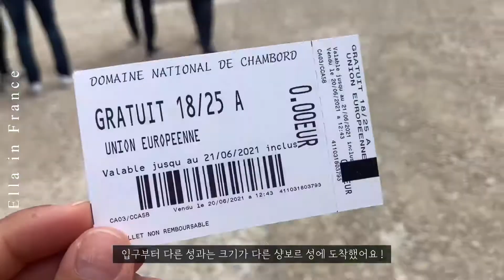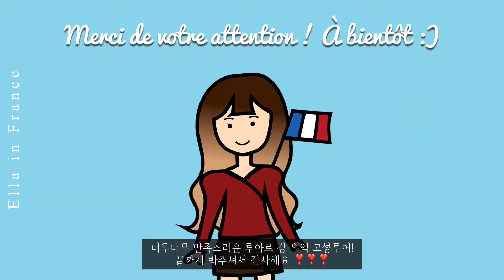[EP15]Ella in France:루아르강 고성투어 브이로그Vlog | Les chateaux de la Loire| 아제르리도/빌랑드리/샹보르 성|프랑스여행지추천 🇫🇷🏰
안녕하세요 !  정말 오랜만에 인사드려요 :)
오늘은 루아르 강 유역의 고성 투어를 영상으로 준비했어요 !
아제르리도(Azay-le-Rideau) 성, 빌랑드리(Villandry)성,
샹보르(Chambord)성에 다녀왔어요 🏰

뚜르에서 가까운 루아르강 덕택에
여러 샤또들을 오래 걸리지 않고 쉽게 갈 수 있었답니다 😘
최대한 성의 모습들을 열심히 담아보았어요 🥰
꼭꼭 프랑스에 방문하신다면  방문해보시길 추천드려요 ❤

안녕 ~ 🖐🏻🖐🏻

TIMELINE
00:00 오프닝
00:26  아제르리도(Azay-le-Rideau) 성 🏰
01:10  빌랑드리(Villandry)성 🏰
01:50  샹보르(Chambord)성 🏰